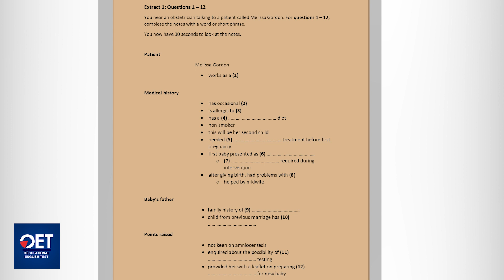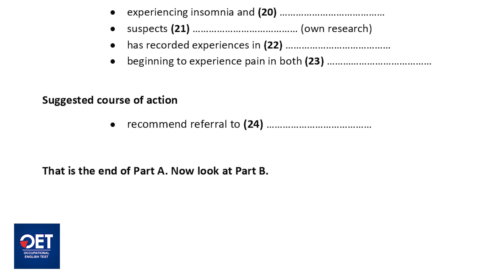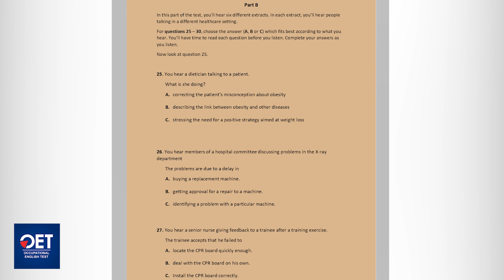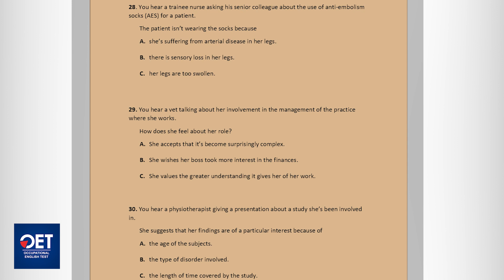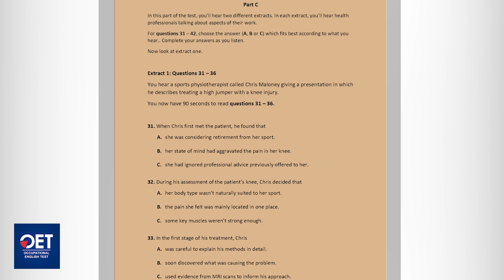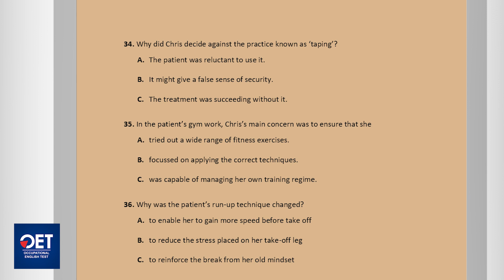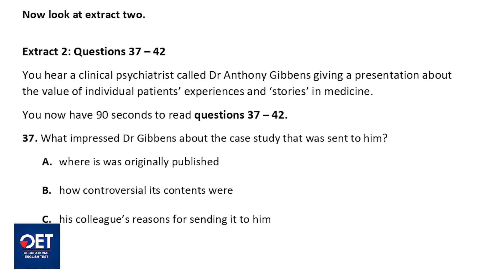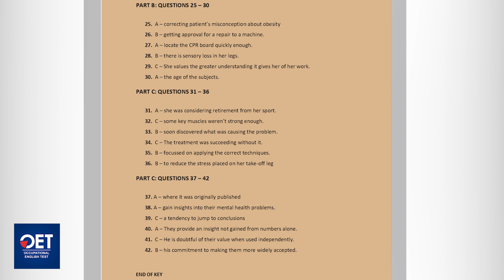OET Listening Test | Madison Gordon | OET Online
The video is about the OET Listening Test .

Address : SCF-75, Phase 10, SEC-64, Mohali, Punjab, INDIA